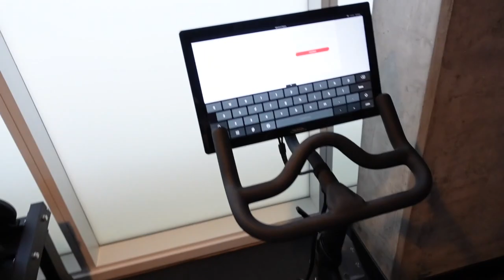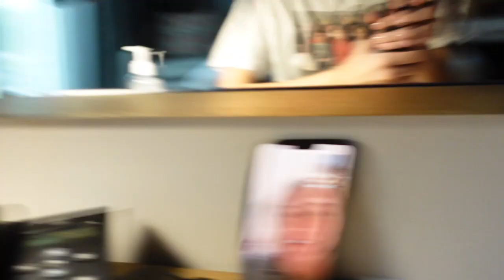TRAVELING TO THE WNBA BUBBLE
Here's the whole process of prepping for, traveling to, and arriving at the WNBA "Wubble"! COVID testing, airplanes, moving into my new home away from home for the next few months.

The IAm t-shirt will raise funds and spread awareness for @blklivesmatter! Shoutout to my teammate Isabelle Harrison for designing the shirt.

Comment anything you guys would like to see video-wise while I’m inside the WNBA “Wubble”! I’m really excited to give you guys the inside scoop of what it’s like here!